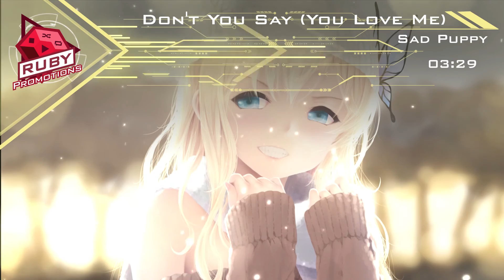[Melodic Dance] Sad Puppy - Don't You Say (You Love Me)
♪ Song name: Don't You Say
♪ Artist: Sad Puppy
♪ Genre: Melodic Dance

゜ﾟ *+:｡.｡:+* ﾟ ゜ﾟ *+:｡.｡.｡:+* ﾟ ゜ﾟ *+:｡.｡:+* ﾟ ゜
✪  Follow Sad Puppy :

*If you as an artist(artwork or music)/label have anything against my uploads (use of content etc.), please don't make a scene, send me a private message here(Youtube), Google+ or my email address: and I'll take it down.`